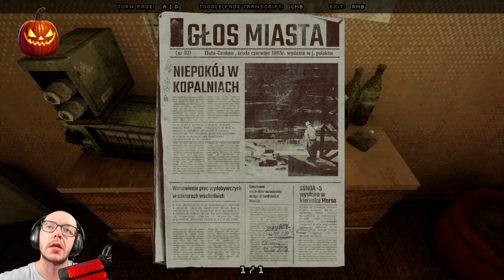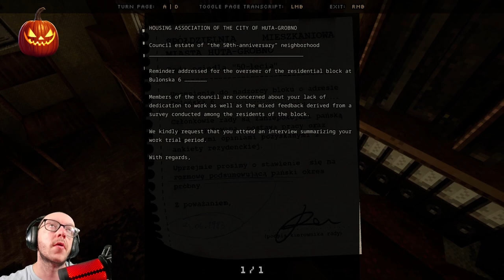i was hiding something in my wall and the church people found out about it Halloween fest part3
in today video we play funeralopolis in this game the city of Huta-Grobno hasn't seen sunlight in months after strange clouds enveloped the skies above it. Something’s brewing in the air… and underneath the surface you' been holed up in your apartment for a while now and are passing the time by listening to the reports about the ongoing incidents of unexplained nature taking place all over the city one of such strange things has appeared inside your apartment and now you have to somehow deal with the situation… This can’t be good enjoy guys

twitt/@nathanmuir8
face/nathanmuir
snap/nathan_muir24

and if you made this far you are awesome i just want to know that ok byeeeeeeee